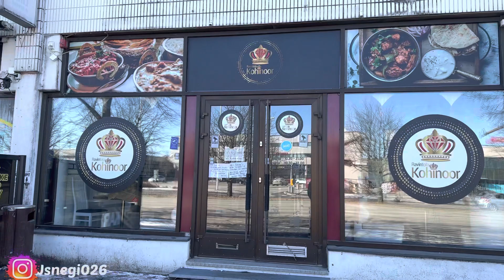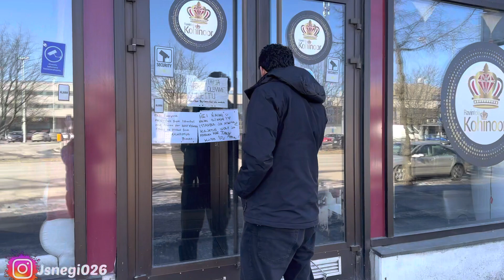अफगानी लोग भारतीय के बारे में क्या सोचते हैं | Daily vlog !